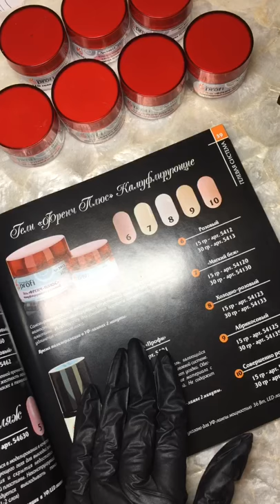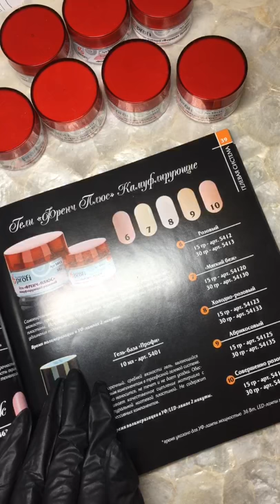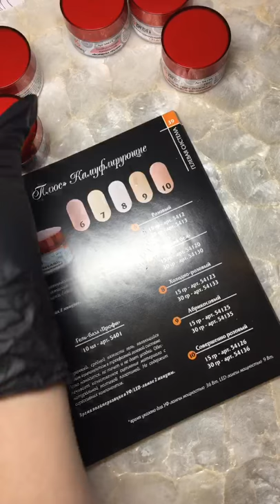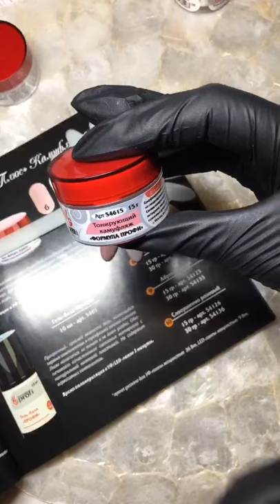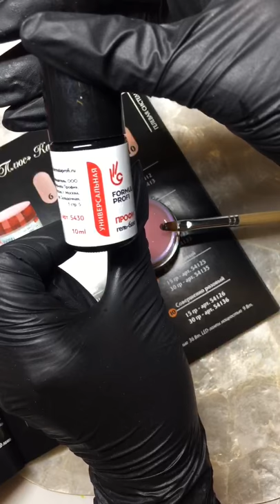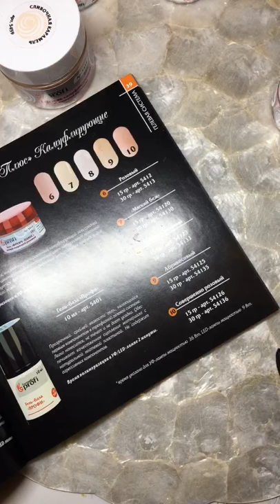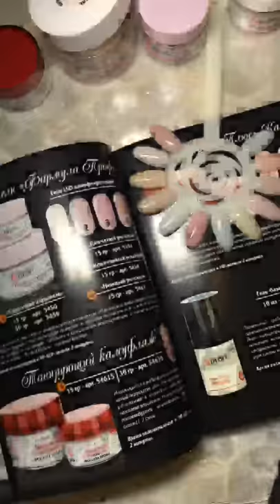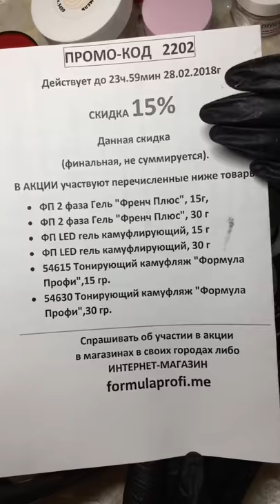Камуфлирующие гели: обзор и сравнение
Инструктор FORMULA PROFI™Екатерина Адамова систематизировала разрозненную информацию о камуфлирующих гелях FORMULA PROFI™. Разбираемся со сложными вопросами моделирования ногтей разными гелями.